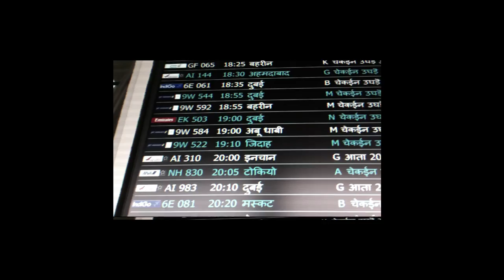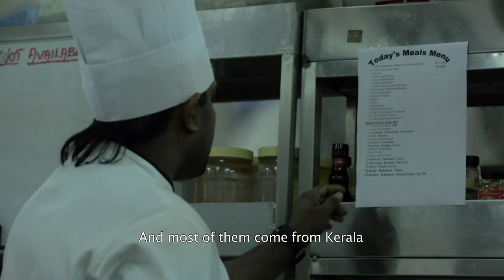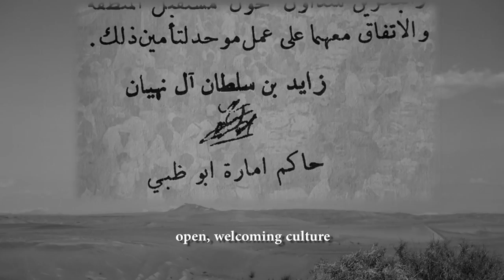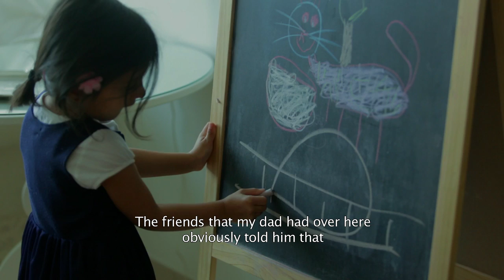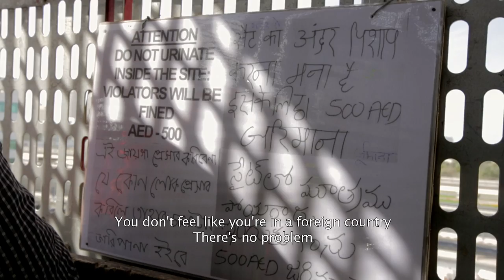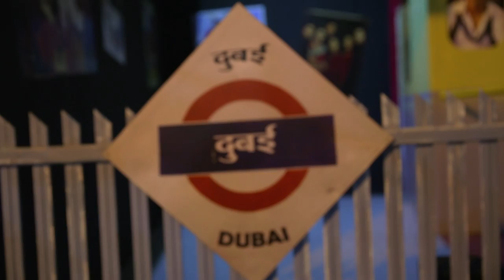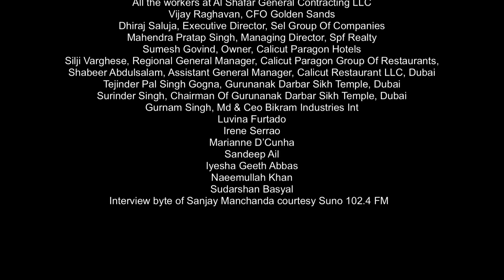Stopover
Stopover explores the narratives and stories of four Indian immigrants who live and work in Dubai.  Through their personal journeys and everyday lives -  a construction labourer, a CEO of a well-reputed company, an airhostess and a waiter -  it examines their aspirations and ambitions, and how in trying to fulfill them, they contribute to the mega-ambitious of the city of Dubai and sustain it in their own ways.  Their primary reason to migrate may have been the same – the hope of a better future, but each of them has a distinct and unique life experience to share.
Collin is an alumnus of the Film and Television Institute of India.  His diploma film, Shyam Raat Seher, won two National Film Awards.  His short film – Mumbaikar Ganesh – was adjudged the Best Film at the Mumbai Film Festival, the Best Short Film in Melbourne and was screened at the Indian Film Festival of Los Angeles.  He has assisted filmmakers Reema Kagti, Om Prakash Mehra and Raj Kumar Hirani, amongst others.  This is his documentary.